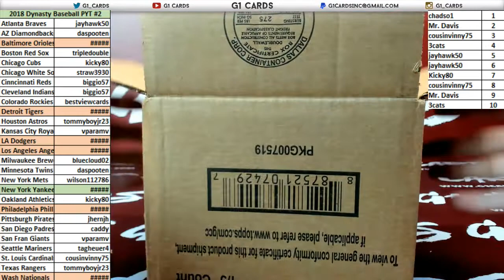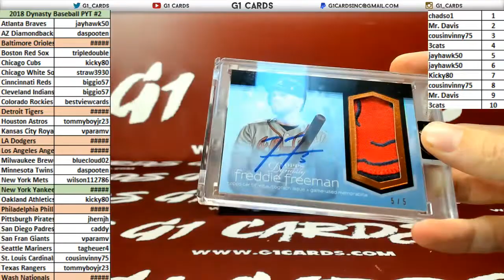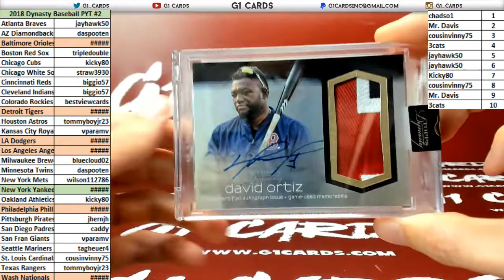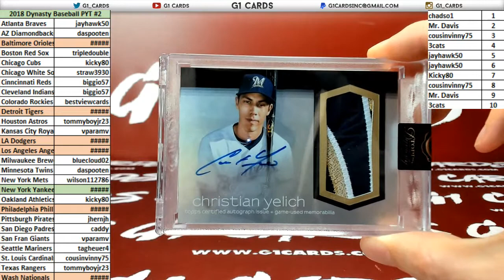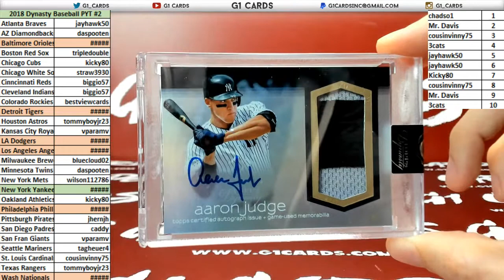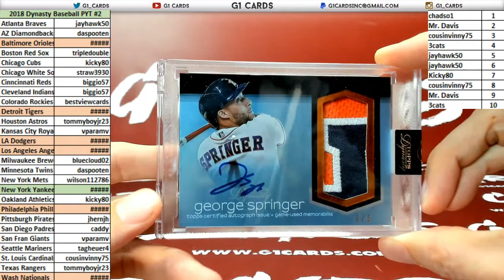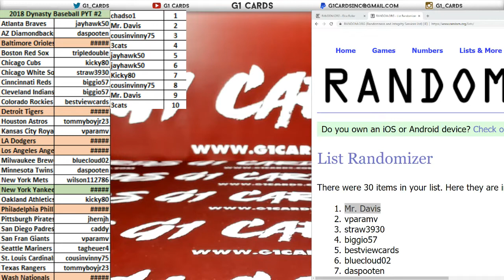2018 Topps Dynasty Baseball Full Casse PYT #2